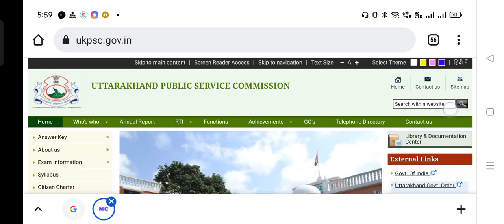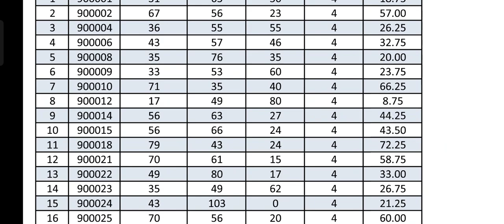उत्तराखंड लोक सेवा आयोग UKPSC ने जारी किया रिजल्ट ओबीसी की मेरिट जनरल से ज्यादा गई